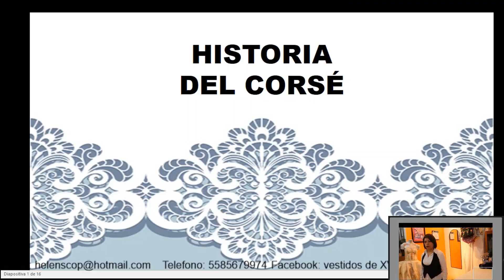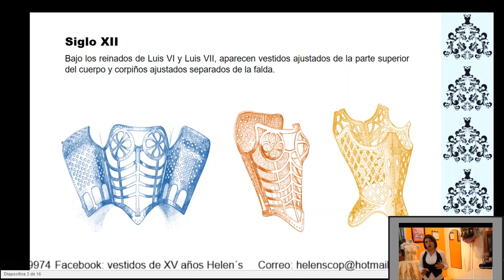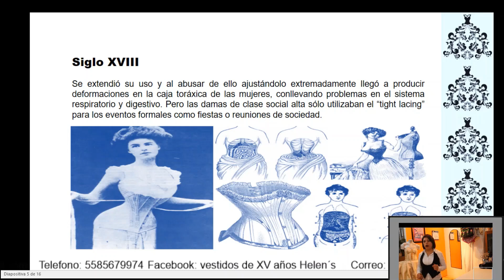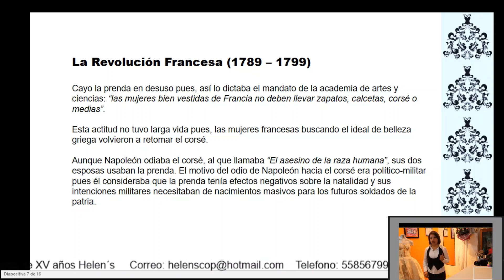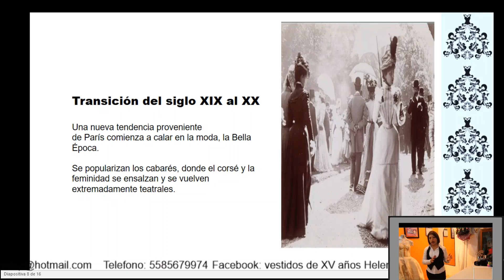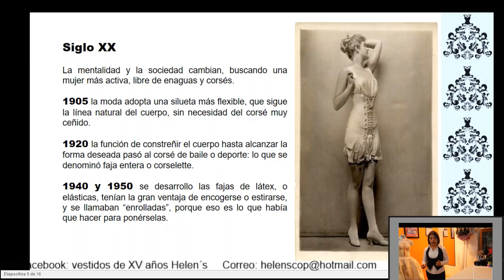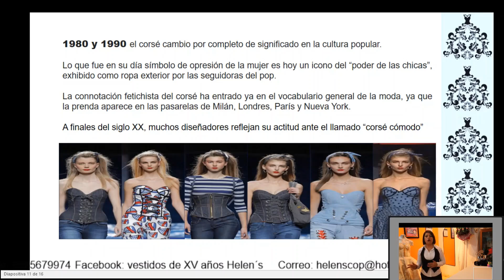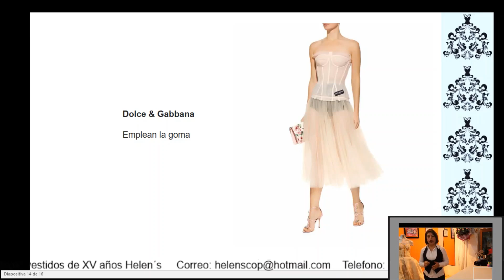Historia del Corset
Enseñanza Sobre la historia del Corset.
Diseñadora de Moda
María Elena Cortez Pineda.
México